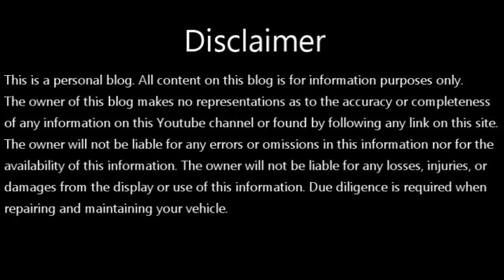Save Gas? Function of Idle Base Screw | F6A Carburetor | Suzuki Multicab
To save gas or fuel consumption, it's important to properly adjust the idle base screw in our carburetor to fully use it's function.